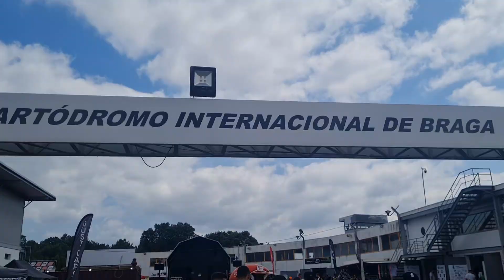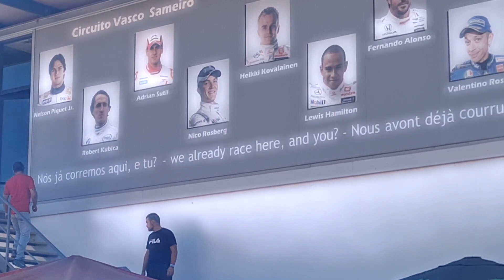Braga Internacional Car Show 2022